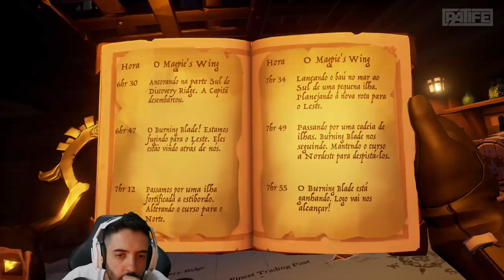SEA OF THIEVES O NOVO INICIO INCRÍVEL!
Saiu a tãõ aguardada atualização de aniversário do Sea of Thieves e eu fui me aventurar com os brothers que manjam e podem te ensinar muito .D

- Máquina Gamer
GeForce RTX 2080 TI
I9 9900k
32 GB Ram XPG Adata

Odyssey Z
GeForce GTX 1060
i7 8750
24 GB de RAM

É nóixx!